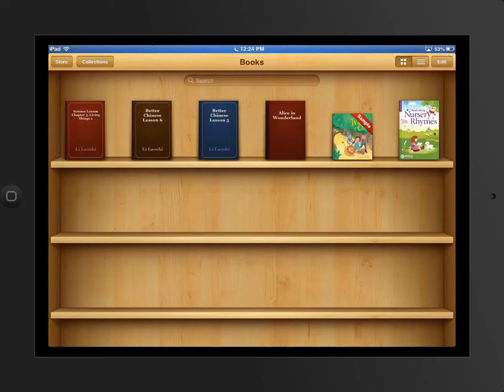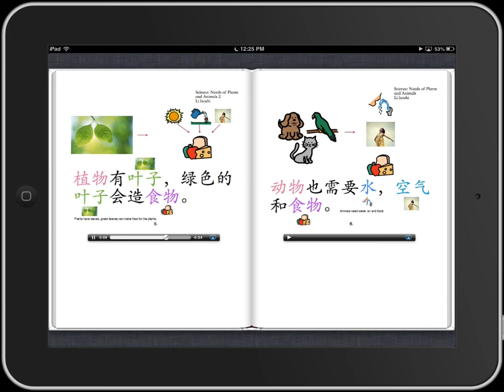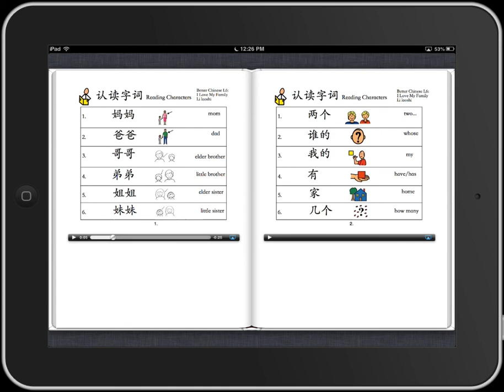Li Laoshi Read Aloud Books "EPUB" Demo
Here is a demonstration of how the books work when used on an iPad. The appearance of the pages will be similar on all platforms.

This is an experiment I am preforming with the blessing of my son's Chinese language teacher at Riverview Language Academy in Lakeside, California. I am working on a method for creating these books so teachers will be able to do it themselves.